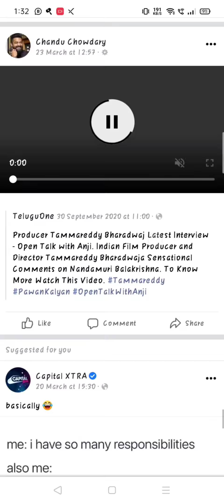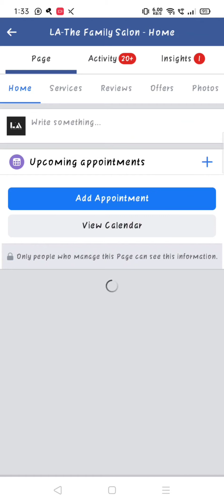How to pin/unpin facebook page post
Step 1 : check fb page post whether it's pin or unpin
Step 2 : log in into facebook from Google search engine
Step 3 : so, now Google show the facebook as desktop formate
Step 4 : Go to the post that pin or unpin click on the (•••) three dots icon
Step 5 : Now you can see the command pin or unpin. Click on it and refresh the page.